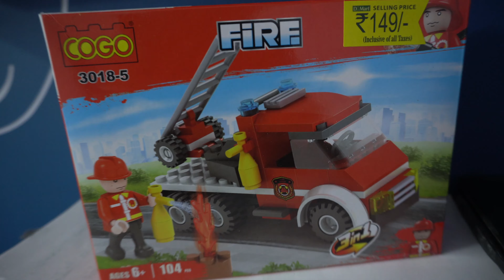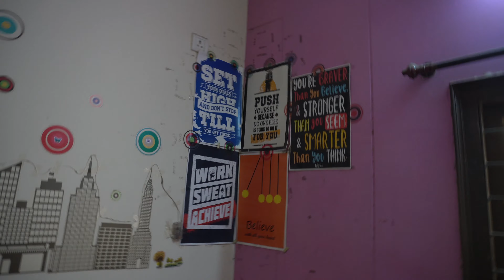Bye Tulip Gardens!! Will Miss You. AP - Telangana Border | Lockdown | Sriteja Devarakonda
Life has always been a bliss and a constant roller coaster ride in Tulip Gardens. Above 2 years spending in the flat, it became a part of real happiness! Project X like parties, Shawshank like Memories and many more.

I thought life can never get better in time, but this place changed everything. Thank you!